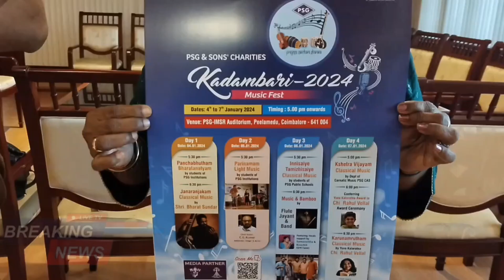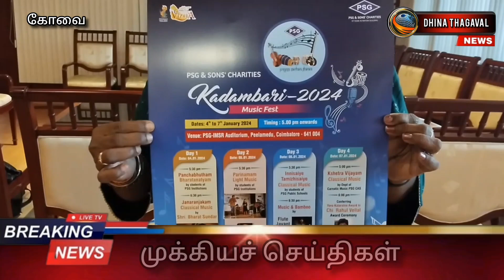கோவை பி.எஸ்.ஜி அண்ட் சன்ஸ் அறக்கட்டளை சார்பில் காதம்பரி 2024 இசைக் கச்சேரி விழா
பி.எஸ்.ஜி.அண்ட் சன்ஸ் அறக்கட்டளை சார்பாக, ஒவ்வொரு ஆண்டும் வளர்ந்து வரும் இசைக்கலைஞர்களை ஊக்குவிக்கும் வகையில் காதம்பரி எனும் இசை நிகழ்ச்சியை நடத்தி வருகின்றனர். அதன்படி இந்த ஆண்டிற்கான காதம்பரி கலை நிகழ்ச்சி விழா வரும் ஜன.4 ம் தேதி துவங்கி 7ம் தேதி வரை நடைபெற உள்ளது. கோவை விழாவின்  ஒரு பகுதியாக இந்த இசை நிகழ்ச்சி நடைபெறுகிறது. நிகழ்ச்சியானது  பி.எஸ்.ஜி.மருத்துவமனை வளாகத்தில் உள்ள பி.எஸ்.ஜி மருத்துவமனை கலையரங்கத்தில்   நடைபெறுகிறது.  இதற்கான செய்தியாளர்கள் சந்திப்பு மருத்துவமனை வளாகத்தில் நடைபெற்றது.

இதில் பி.எஸ்.ஜி. பல்நோக்கு மருத்துவமனையின் இயக்குனர் டாக்டர் புவனேஸ்வரன், பி. எஸ்.ஜி கலை அறிவியல் கல்லூரியின் கர்நாடக இசை துறை தலைவர் முனைவர் விஜய ஜெயா, பி.எஸ்.ஜி சமுதாய வானொலி  சந்தரசேகரன்,
பி.எஸ்.ஜி  தொழில்நுட்பக் கல்லூரி ஆங்கிலத் துறையின் இணை பேராசிரியர்  சுரேஷ்
 ஊடக தொடர்பு மேலாளர் உமா செங்கதிர் ஆகியோர் பேசினர்.அப்போது அவர் கூறுகையில்,
 நிகழ்ச்சிகளில் பள்ளி கல்லூரி மாணவ,மாணவிகளின் இசை திறன்களை வளர்க்கும் விதமாக பி.எஸ்.ஜி.பள்ளி மற்றும் கல்லூரி மாணவ,மாணவிகள் அனைத்து நிகழ்ச்சிகளிலும் பங்கு கொள்ள உள்ளனர்.  நிகழ்ச்சியில் முதல் நாளான அன்று
பி.எஸ்.ஜி மாணவர்கள் பங்கேற்கும் பஞ்சபூதம் எனும் தலைப்பில்  பரதநாட்டிய நிகழ்ச்சியும், ஜனரஞ்சகம  எனும் தலைப்பில் பாடகர் பரத் சுந்தர் பங்கேற்கும் கர்நாடக இசைக் கச்சேரி நிகழ்ச்சி  நடைபெற உள்ளது.இரண்டாம் நாளன்று
பி.எஸ்.ஜி  மாணவர்களின்  பரிணாமம் எனும் தலைப்பில் இசை நிகழ்ச்சி நடைபெறுகிறது. இதில் பாடகரும்,  நடிகருமான சி.ஜி.குமார் சிறப்பு விருந்தினராக பங்கேற்கிறார்.

தொடர்ந்து மூன்றாம் நாள்
பி.எஸ்.ஜி பப்ளிக் பள்ளி மாணவர்களின் இன்னிசையே,  தமிழிசையே எனும் கர்நாடக இசை கச்சேரி நிகழ்ச்சியும், இசை மற்றும் புல்லாங்குழல் எனும் தலைப்பில்
எனும் தலைப்பில்
 ப்ளூட்  ஜெயன்ட்  இசை குழுவினரின் இசை நிகழ்ச்சி   நிகழ்ச்சி நடைபெறுகிறது.
 நான்காம் நாள் முழுவதும் பி.எஸ். ஜி கலை அறிவியல் கல்லூரி கர்நாட த  இசைத்துறை சார்பில்
ஷேத்திர விஜயம் எனும் தலைப்பில் கர்நாடக  இசை கச்சேரி நடைபெறுகிறது.
 மேலும்,  யுவா கலா ரத்னா விருதுகள் வழங்கப்பட உள்ளது.
ஒவ்வொரு நாளும் மாலையில் துவங்கும் இந்நிகழ்ச்சியில் அனுமதி இலவசம் இவ்வாறு அவர்கள்
 தெரிவித்தனர்.